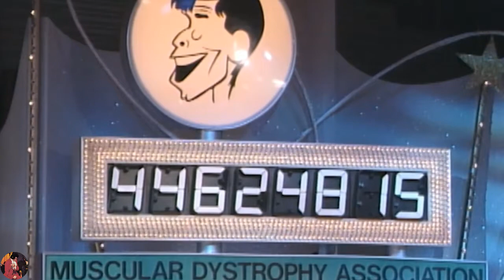Wayne Newton - MDA Performances (Widescreen version)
"America" , "Promised Land", "Johnny B. Goode", "Higher and Higher", "Lord Help Me Jesus", "Hard to Handle"